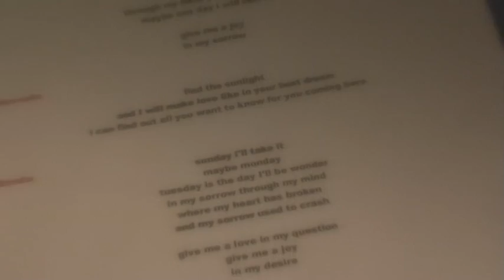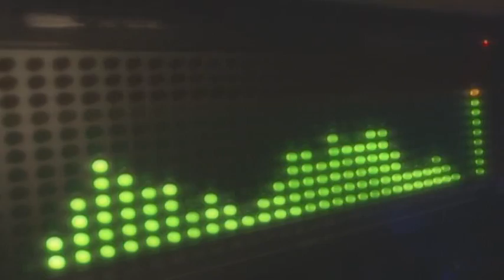Sicilian House Feat. Julie C. FIND THE SUNLIGHT VIDEO PROMO.mpg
SICILIAN HOUSE FEAT JULIE C. FIND THE SUNLIGHT IN USCITA DAL 16 GIUGNO 2012. ETICHETTA BEEDANCE
SPECIAL THANKS
RAFFAELE CALABRESE, MR. FEDERICK, MATTEO BATINI, DREAM FUNKER, LUCAS LOI, GABRIEL CAGE, ALEX LUNETTA, MUSIC SELECTION.